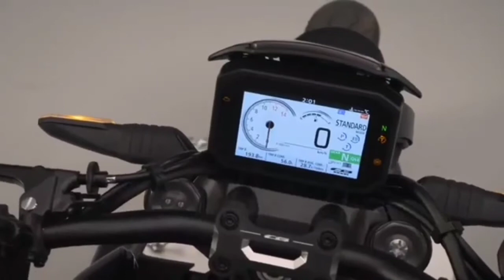ALL NEW 2021 HONDA NEO SPORTS CAFÉ - FIRST LOOK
The Neo Sports Café Concept is an exploration of the next-generation naked sports bike for the mature rider with many years of experience with sports bikes. Its engine and suspension express strong, condensed proportions that emanate a thrilling and smooth ride, and its stance composed of only elements essential for a naked sports bike is elegant. Its underpinnings are the expression of high quality details in its metal components and other materials, and the seductive fuel tank that is tense yet graceful in a way that only high-tensile steel can convey. The Neo Sports Café Concept appeals to the mature rider with its pursuit of the fundamental joy and beauty of riding - looks and riding pleasure.

Ride Safe✌️

honda cb 650 r neo sports cafe technische daten
honda cb1000r neo sports cafe exhaust
ep honda cb650r neo sports cafe tail tidy 2019+
honda cb 125 r neo sports cafe hsn tsn
honda neo sports café cb125r (9 8 kw) (modell 2019)
2019 honda cb650r/neo sport cafe racer
honda neo sports cafe cb 125r. cafe racer